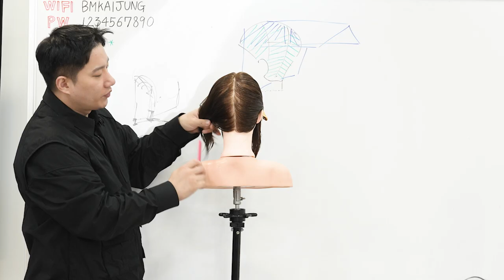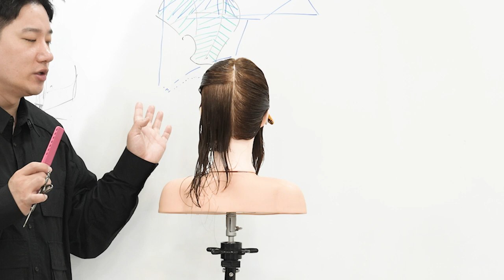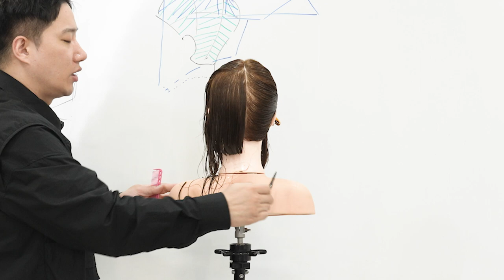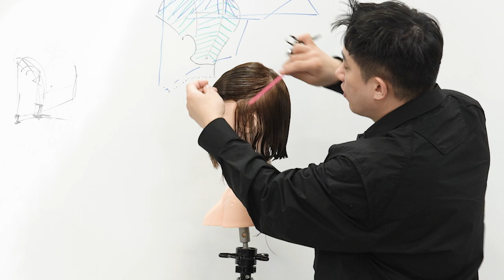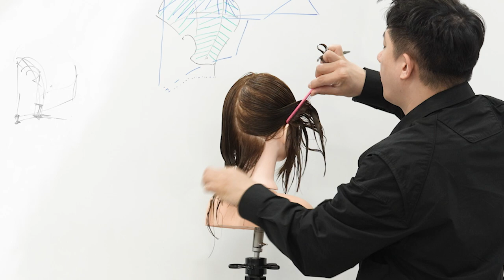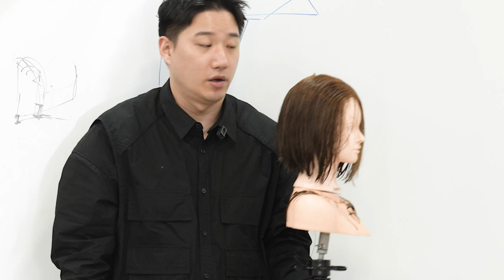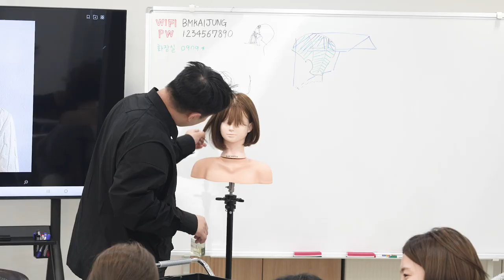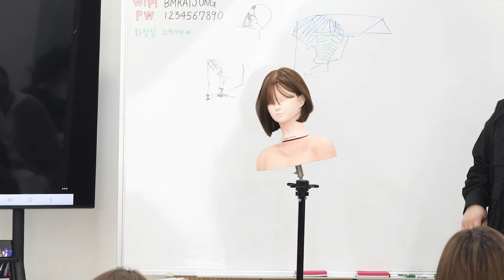주현영 단발컷 단발레이어드컷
주현영 단발컷 단발레이어드컷 단발커트 레이어드컷 영상입니다.

감사합니다